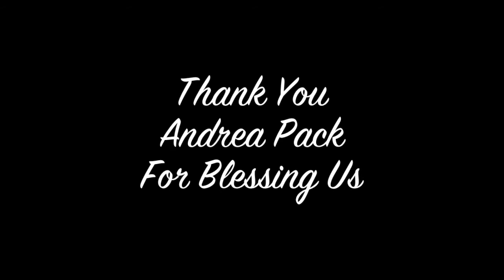Mastery For Women (Andrea Pack Signs To Music)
Mastery For Women is a division of Successful Thinkers Network founded by Jim Bellacera. Mastery for Women is headed up by Jean Hooks and Kari Hagensmith. At todays event we had Andrea Pack perform live signing to music. The event took place at Tommy T's comedy club restuarant in Rancho Cordova California.